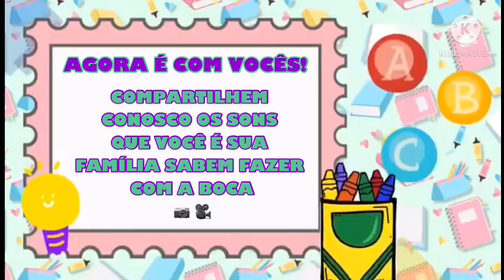SONS QUE FAZEMOS COM A BOCA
PROFESSORA GABRIELA